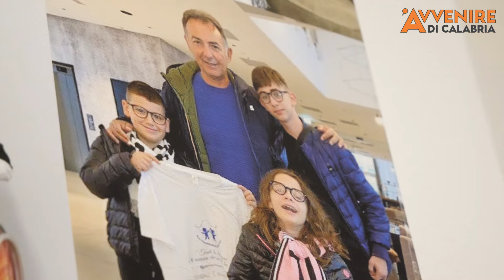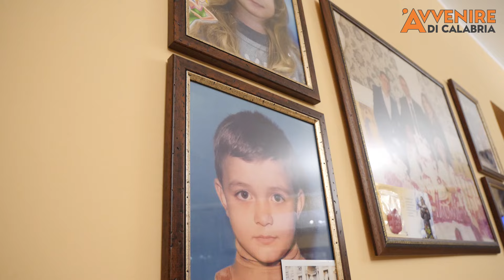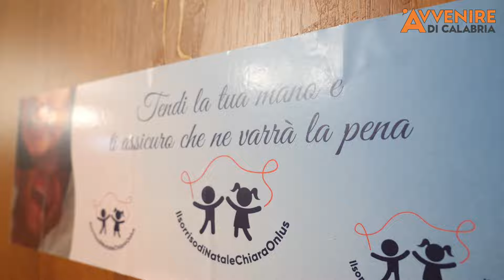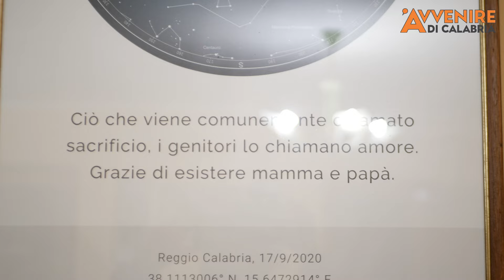Antonio: «Sono il papà di Natale e Chiara e sono un caregiver»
La storia di Antonio: è il papà di Natale e Chiara, due giovani fratelli che hanno bisogno di assistenza continuativa. L'uomo ci racconta la sua esperienza di "caregiver" che condivide con la moglie Concetta e l'altro figlio Rocco.